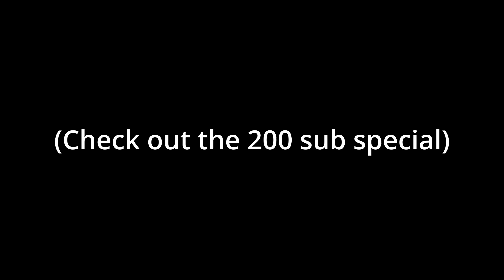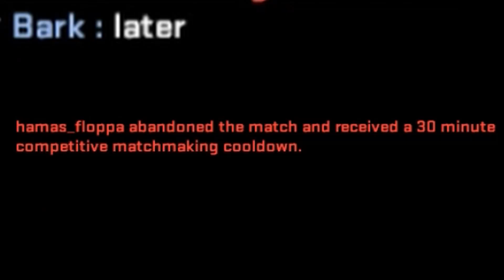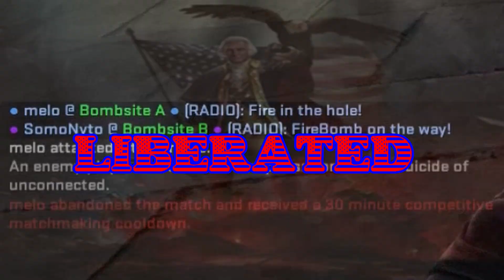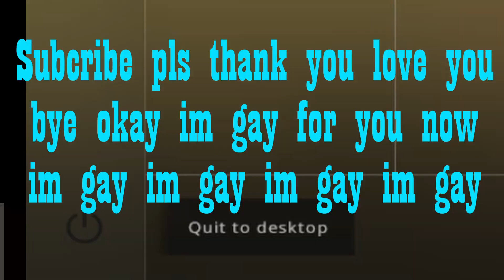Treat Other Gamers with Respect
I wonder if this tag thing in the description really works. Let's find out.

Funny moments csgo counter strike memes shitposting gaming cooldowns griefing.

Songs:
Dazey and the Scouts - Wet
Talkshow Boy - I Know a Girl who Spots Foxes
McCafferty - Beachboy